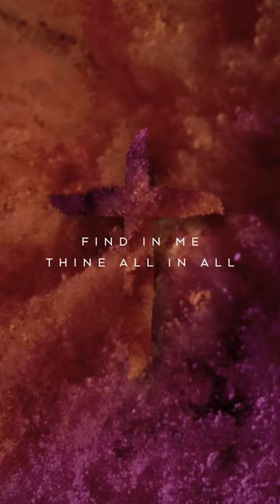Jesus Paid it All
Lyrics
I hear the Savior say,

Lord, now indeed I find
Thy pow'r and Thine alone,
Can change the leper's spots

For nothing good have I
Where-by Thy grace to claim;
I'll wash my garments white
In the blood of Calv'ry's Lamb.

And when, before the throne,
My lips shall still repeat.